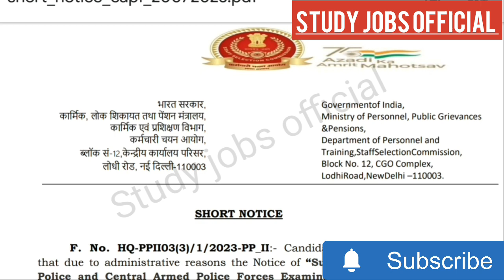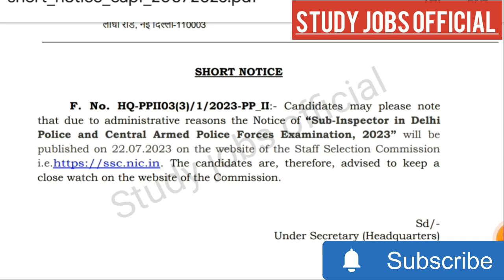ssc cpo 2023 notification|ssc cpo vacancy 2023||sub inspector delhi police vacancy 2023